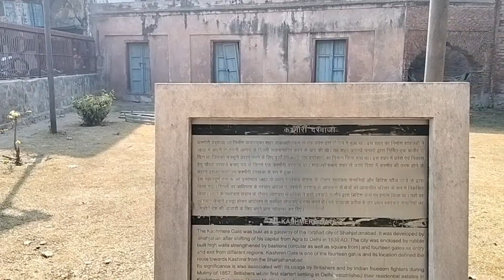Kashmiri Gate Delhi | kashmiri gate history | Kashmiri Darwaza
Kashmiri Gate was built by Shah Jahan in 1638 when he shifted from Agra to Delhi. He constructed this door and being the northern direction, the door falls on the side of Kashmir, in this direction is Kashmir and the road that used to go through this door is here.  The road also went to Kashmir, hence he named it Kashmiri Gate. Friends, this door is known as Kashmiri Gate and it is made of bricks. So friends, let me tell you more, when he had built this door.  The name of this city was Shahjahanabad, now the name of the city is known as Kashmiri Gate.

Address: Kashmiri Gate Metro Station